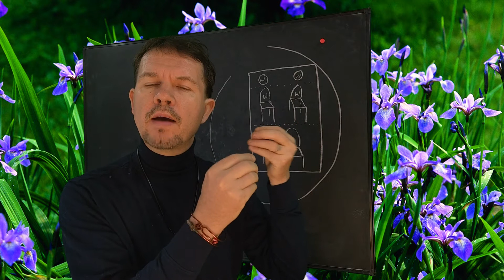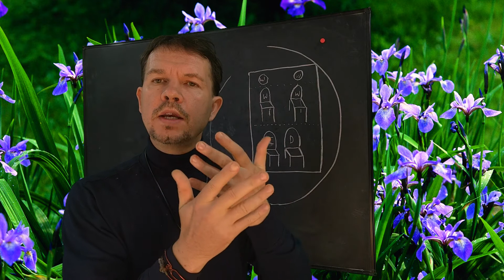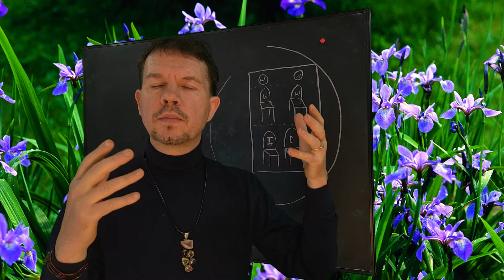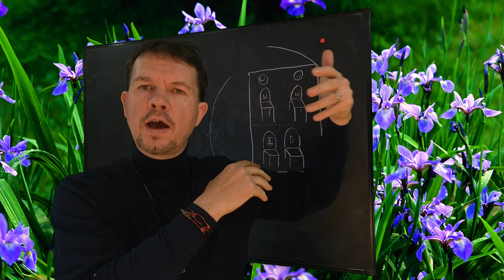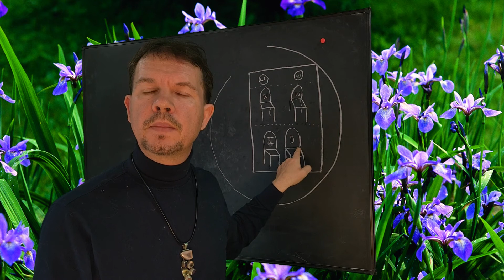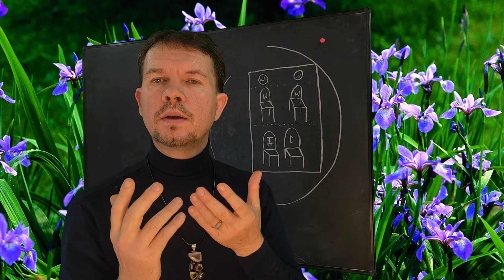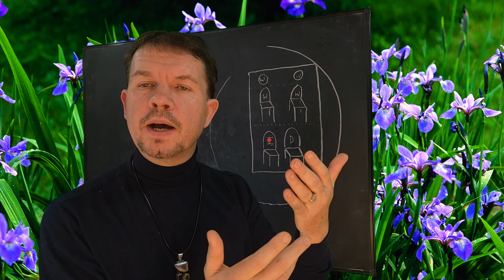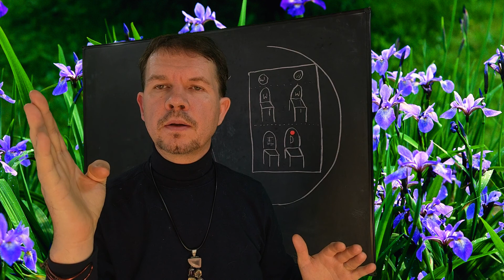The Conversation I've been Wanting to Have for a Lifetime Part 1